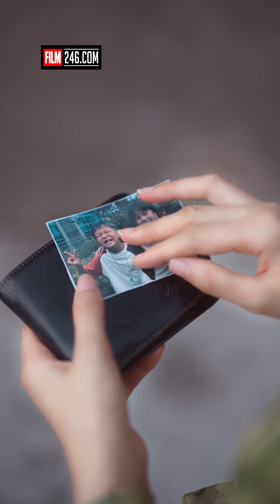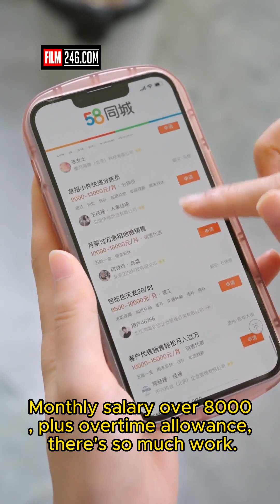Movie: Fate can't meet each other